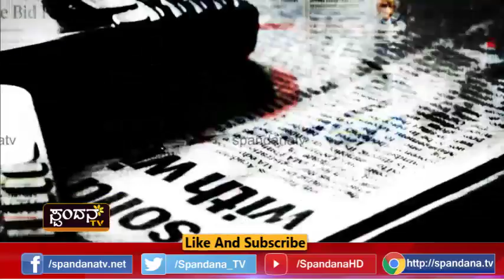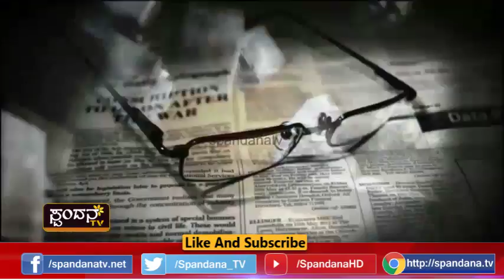Dana Kallatana Kone Yendu│ದನ ಕಳ್ಳತನ ಕೊನೆ ಎಂದು?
ಜಾನುವಾರು ಸಾಕಾಣಿಕೆದಾರರಿಗೆ ಅಭದ್ರತೆ ಕಾಡುತ್ತಿದೆಯೇ?
ಆರೋಪಿಗಳಿಗೊಂದು ನ್ಯಾಯ ಸಾಕಾಣೆದಾರರಿಗೊಂದು ನ್ಯಾಯ!
ಬೈಂದೂರಿನಿಂದ ಕಳುವಾದ ಜಾನುವಾರು ಸುರತ್ಕಲ್‍ನಲ್ಲಿ ಪತ್ತೆ
ವಾಹನ ಬಿಡುಗಡೆಗೆ ಠಾಣೆಯಲ್ಲಿಯೇ ಇತ್ಯರ್ಥ
ಜಾನುವಾರು ಬಿಡುಗಡೆಗೆ ಕೋಟ್ ಮೆಟ್ಟಿಲೇರಬೇಕು!